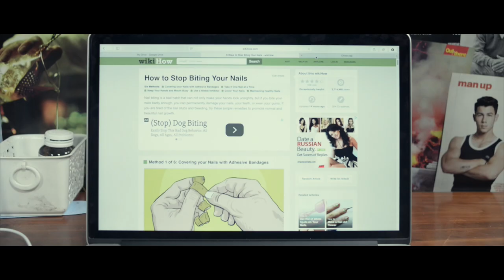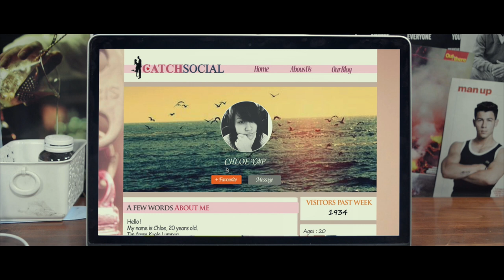Stop Biting (short Film)